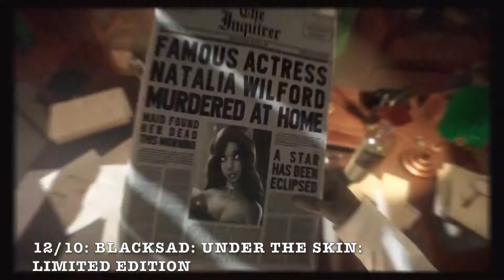New Switch Games - DECEMBER 2019!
In this video we check out 6 new games coming to the Nintendo Switch this December!